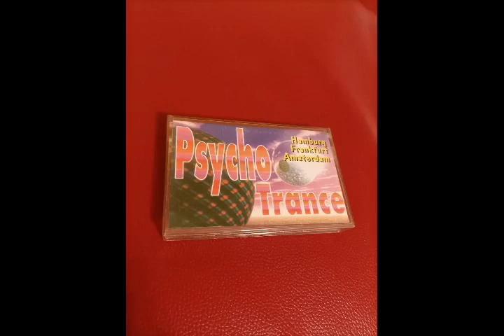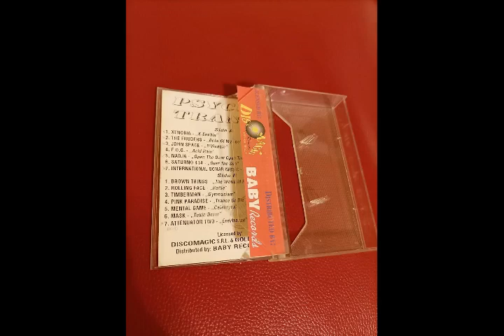Mental Game – Celebryon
Various – Psycho Trance

Label: Discomagic Records
Format: Cassette , Compilation
Country: Italy
Released: 1995
Genre: Electronic
Style: Trance, Hard Trance